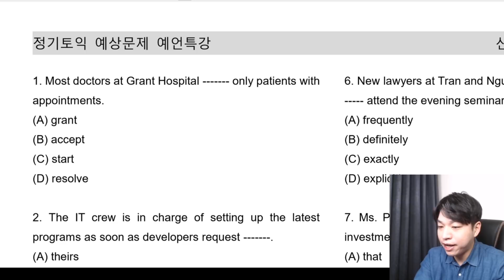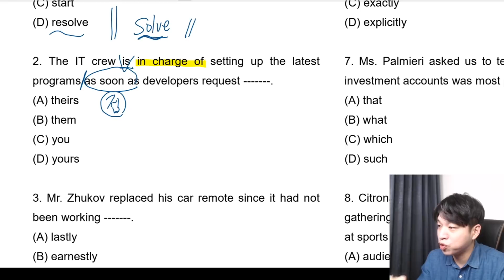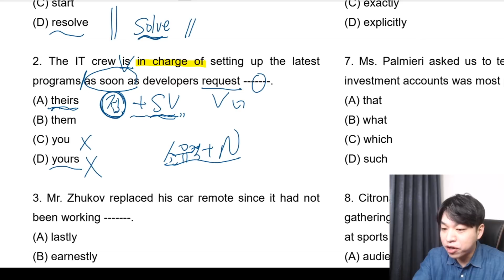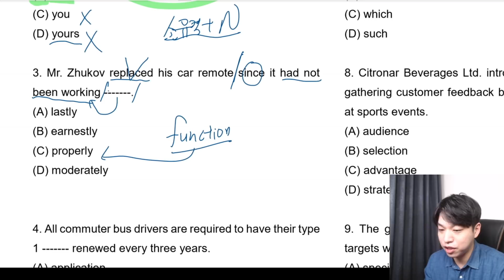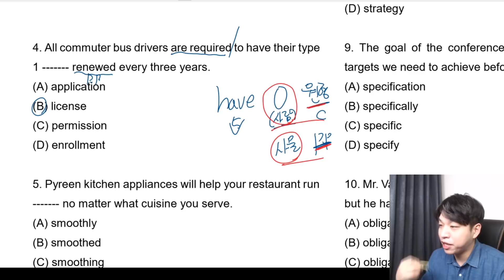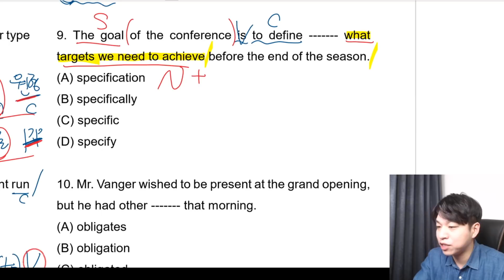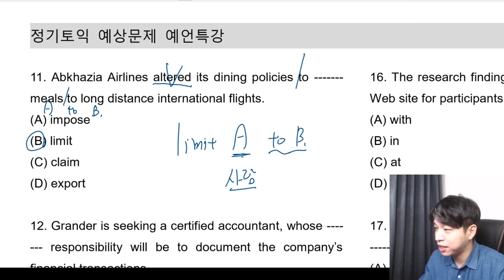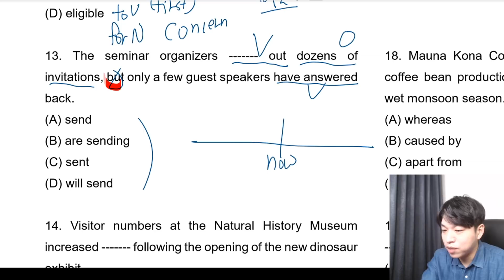[100% 적중 보장] 9월 27일 토익 예상문제 문법포인트 총 정리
지성쌤 비법교재 및 인강 문의 (플러스 친구 : 예능토익연구소)

현 신촌파고다 토익 대표강사
전 신촌ybm / 해커스어학원 토익 대표강사